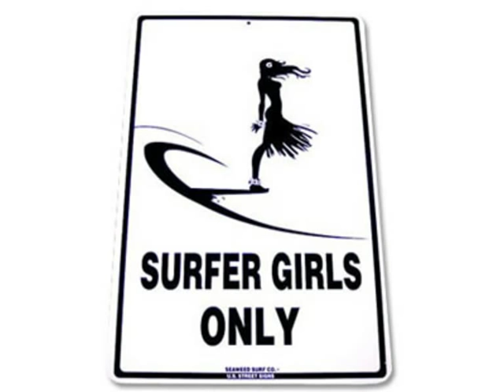Martin Cilia - Surfs Up - Surfer Girl Tribute # 1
MARTIN CILIA - SURF'S UP from his cd REVENGE of the SURF GUITAR . This video is a tribute to all the SURFING GIRLS around the world .More info on this great cd please go to Martin's web